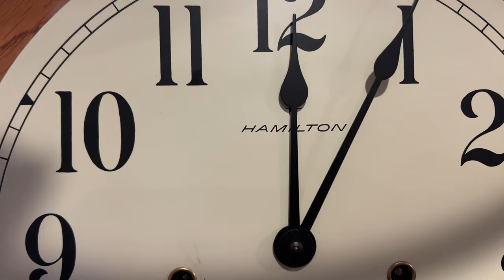(Last Video of 2023) In-depth look at a Hamilton Headmaster Wall Clock w/ Westminster Chime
After quite a long time, I've finally gotten around to making a video of this clock! If you haven't noticed my update video i posted recently, I had to get an entirely new Hamilton due to my old one being broken beyond repair. This was a much cheaper option as new movements were between $300-400. This new one however I only paid $80 on ebay for and boy it was worth it.

This new clock is very nice and I love the chime a lot. It runs fantastic and it Basically has the same chimes as the Westmont! Hope you all like it!

Consider joining the Clock TV Discord Community! We are looking for new people to chat with!